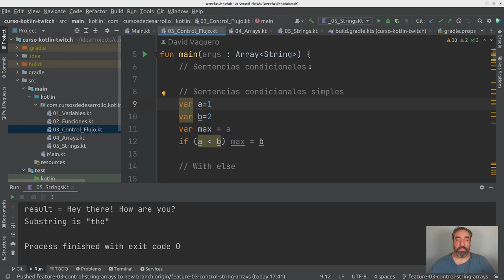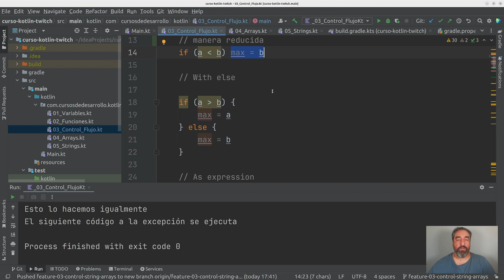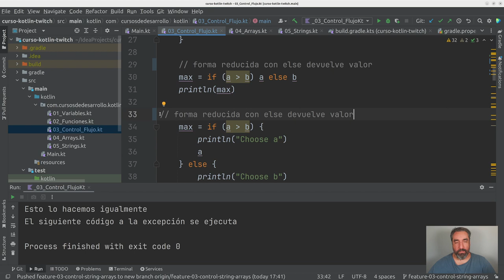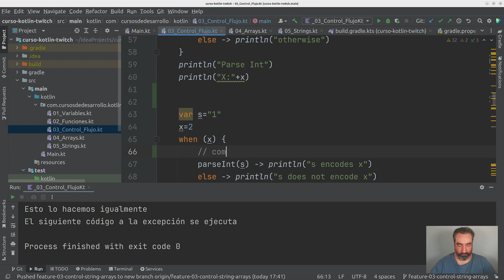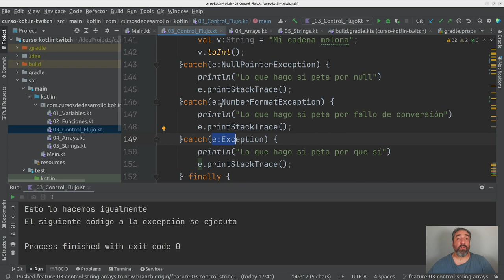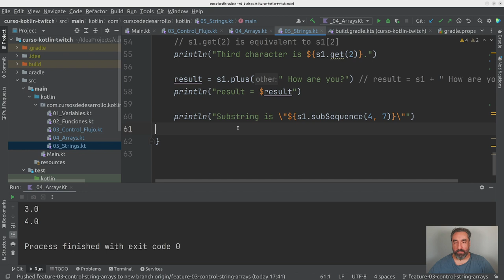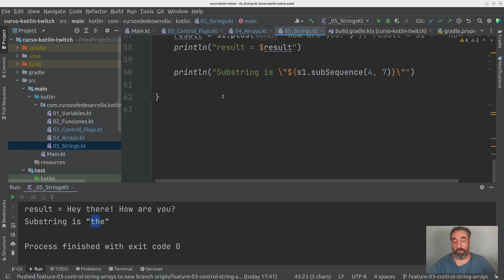Ejemplos de uso de Control, String y Arrays #12 Curso de Kotlin - Cursos de Desarrollo